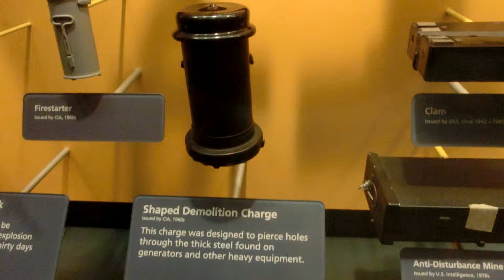Shaped Demolition Charge by the CIA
CIMG8156 Shaped Demolition Charge by the CIA